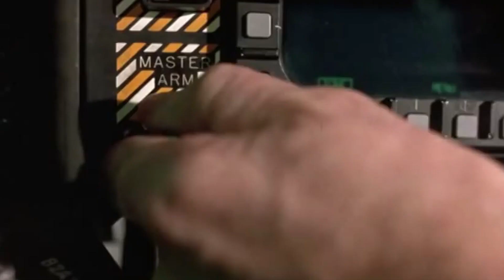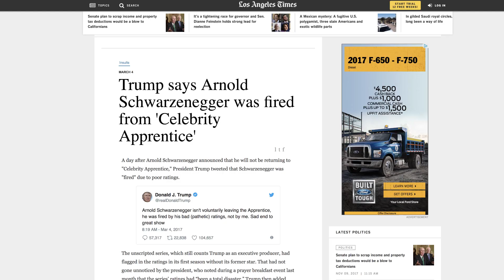Top 5 Ridiculous Movie Death Scenes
Check out some of my favorite funny death scenes from movies, and not just Hollywood movies, in fact our selection takes us all over the world!